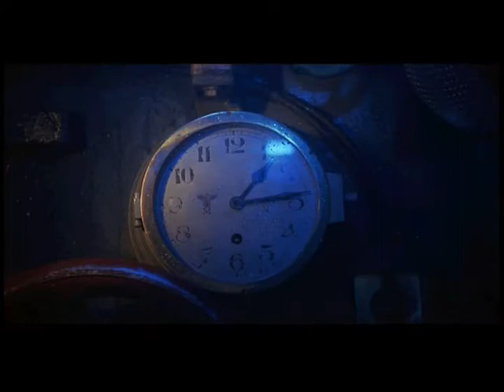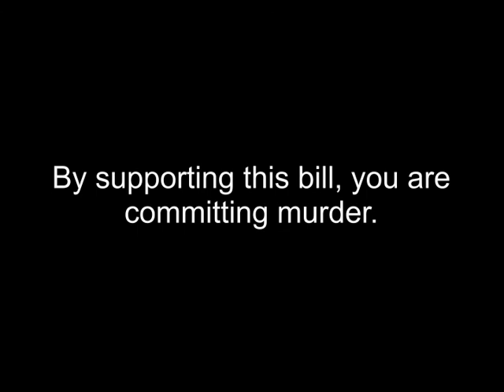If SOPA Is Passed...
SOPA has been passed, and consequently, the parody universe is crumbling. All that's left of a once vast and wonderful world is the broken down submarine U-96, her once proud crew trapped inside, waiting for their inevitable doom...